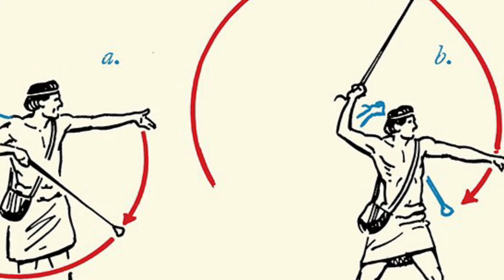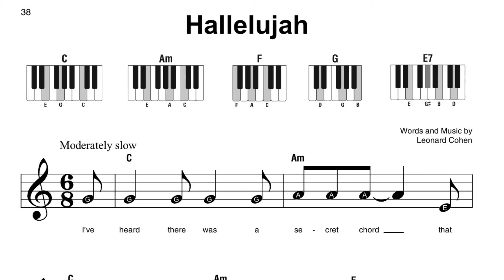Great Bible Battles Vol. 2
Jay and Bill’s Unnamed Band Project “Great Bible Battles Vol. 2”